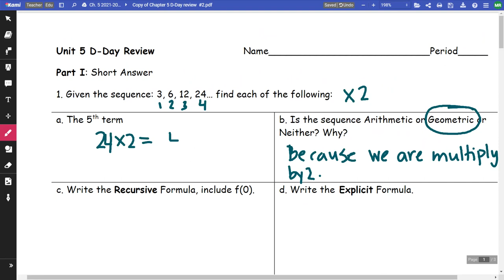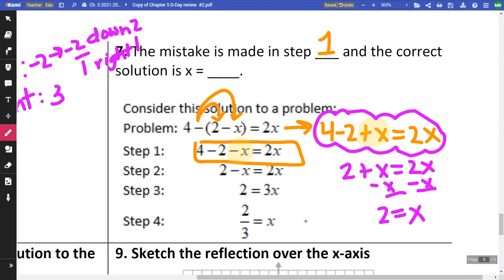Int1 Ch 5 D Day #2